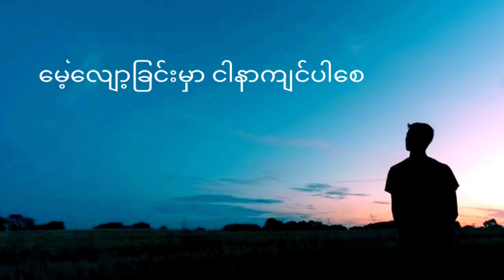ကြည်ဇော်အေး ကဗျာ poem